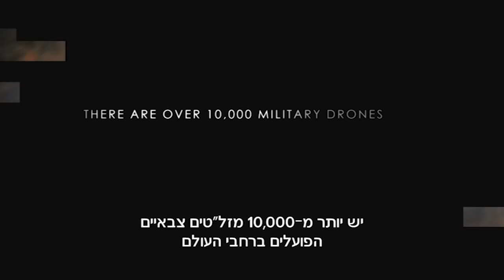טריילר רשמי - עין בשמים | Eye in the Sky Official Trailer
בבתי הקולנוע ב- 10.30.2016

קצינת המודיעין קתרין פאוול (הלן מירן), חיה באנגליה ועובדת מבונקר תת-קרקעי בלונדון ומנהלת מעקב אחר רשימה של חשודי הטרור המבוקשים ביותר בעולם. משימתה כרוכה בפריסה של כוחות מיוחדים על הקרקע וסיוע במעקב האווירי של ארה"ב ע"י מזל"ט - טיס מרחוק המופעל ע"י אמריקאי צעיר בשם סטיב ווטס (אהרון פול), אשר נמצא בבסיס חיל האוויר בלאס וגאס, נבאדה.
המבצע מתחיל בצורה חלקה, אבל מקבל תפנית רעה כאשר החשודים עוזבים את הבית הבטוח - לפני שכוחות הקרקע נפרסו- ועוברים לבית אחר בשכונה בניירובי. המשימה מסלימה במהירות ממשימת 'ללכוד' למשימת 'להרוג' כאשר פאוול מבינה שהחשודים עומדים לצאת למשימת התאבדות שעלולה לגרום למותם של עשרות אנשים.

במאי: גאווין הוד
שחקנים: הלן מירן, אהרון פול, אלן ריקמן.